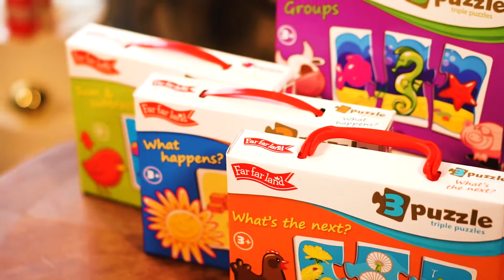Triple Puzzles. Christmas Video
Far Far Land